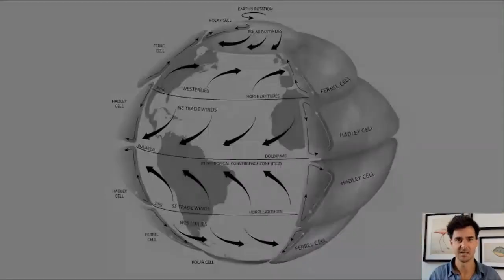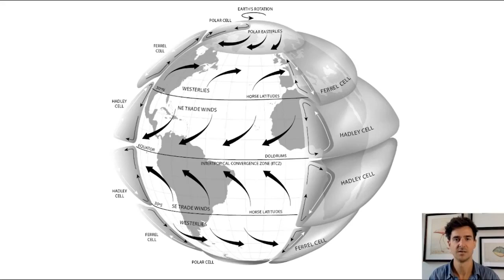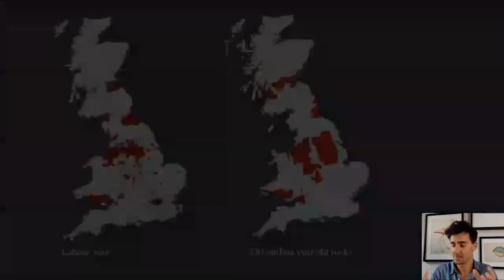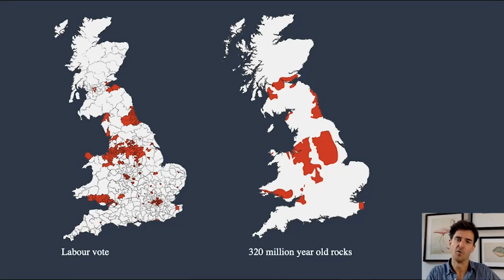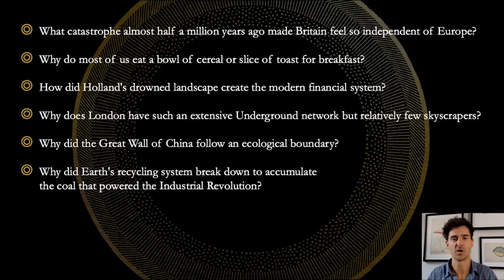Lewis Dartnell ORIGINS How the Earth Shaped Human History